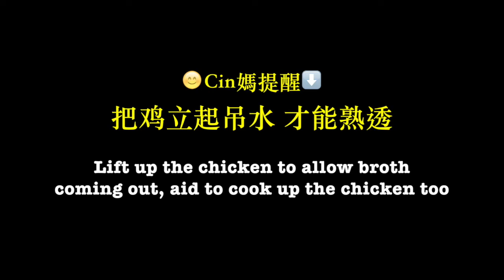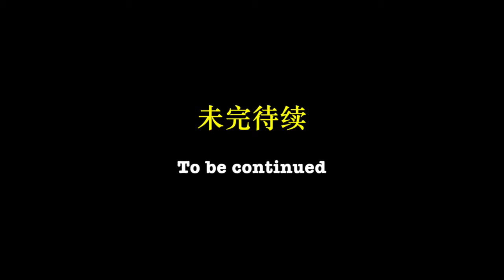鸡饭有3大元素 — 白斩鸡，黄姜鸡饭，鸡饭辣椒全不能少[Part 1] Steamed chicken rice set with rice & chili 【Cin媽獨家】鸡饭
一直觉得外面的鸡饭真的无法与Cin媽的做比较，因为外面的少了一种家的味道，Cin媽的多了一份小时侯的味道。😊

I was having this dish since young, nothing can be left behind, the juicy steamed chicken, the fragrant galangal yellowish rice and the chicken broth spicy sour chili~